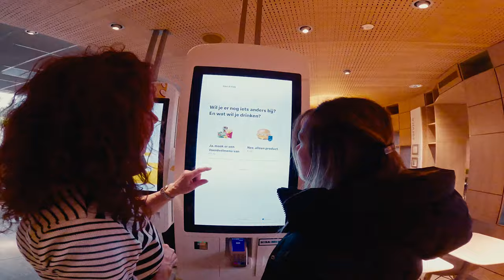Flea Markets & Theme Parks // POV FILM PHOTOGRAPHY, Leica M6 & Portra 800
Today I take you guys with me on a day where we surprise my father in law and visit my family at a theme park designed for kids. Of course I brought some rolls of film with me and shot everything with the Leica M6. You could even say that I did some street photography too!

Let me know if you guys enjoy these more personal episodes! Because I definitely enjoy making them.

Welcome to another episode of ''Run Along''.

GEAR THAT I USE ↓↓↓

VOIGTLANDER ULTRON 35MM II F2
VIDEO CAMERA
MY MOST USED VIDEO LENS
WIDE ANGLE VIDEO LENS
BEST PORTABLE LIGHT SET
POV CAMERA
POV MOUNT
WIRELESS MIC SETUP
LAV MIC
SHOTGUN MIC
PERFECT EDITING MONITOR
POLAROID CAMERA
THAT AMAZING FILM CASE
FLASH CORD
LIGHT METER
SHUTTER RELEASE CABLE

FILM THAT I MOSTLY USE ↓↓↓

PORTRA 800 35MM
PORTRA 800 120
PORTRA 400 35MM
PORTRA 400 120
TRIX 400 35MM
TRIX 400 120
HP5+ 35MM
HP5+ 120